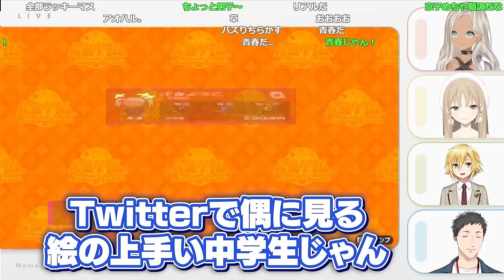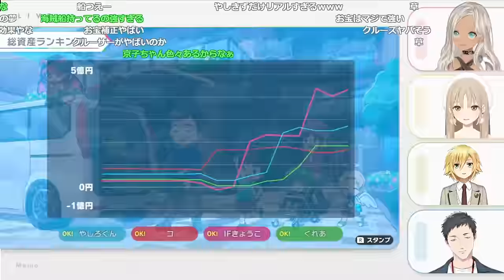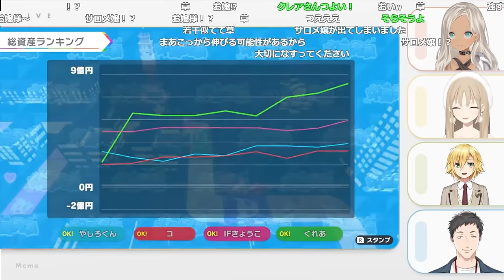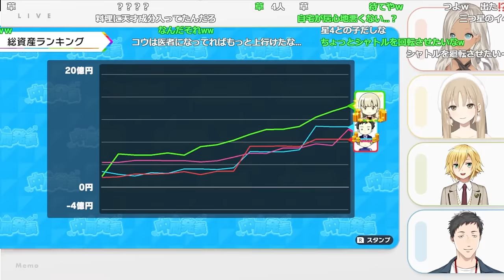人生ゲームで社築の脳を破壊しようとする卯月コウ【シスター・クレア/轟京子/にじさんじ/切り抜き】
◎アーカイブ
　【人生ゲーム】同期組で人生ゲームだ～！！【卯月コウ/轟京子/シスター・クレア/社築 - にじさんじ】

―📚目次―――――――――
0:00 赤ちゃん時代
4:24 小学生時代
5:58 中学生時代
8:36 高校生時代 NTR宣言
12:57 各々のデートイベント
15:29 大学受験
17:22 初の合コン
19:49 なぎさへのアプローチ
22:00 就職
26:29 逆転神社
28:51 卯月コウ 結婚
30:33 中間結果
32:58 新しい家族
36:43 シスター・クレア 結婚
40:30 大人時代 後半
41:49 社築 結婚
43:31 轟京子 結婚
47:30 天才の遺伝子
49:56 サイン色紙の価値高騰
51:47 最期の時代
55:56 轟京子 ゴール
57:00 ドカ食い破産部
59:17 結果発表